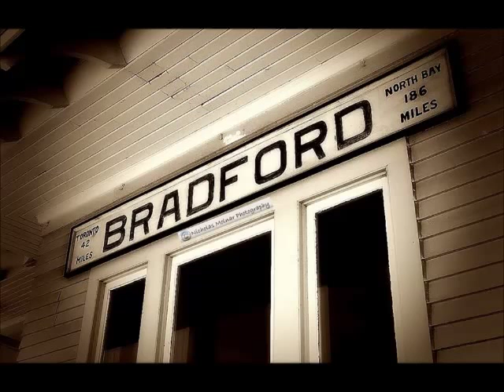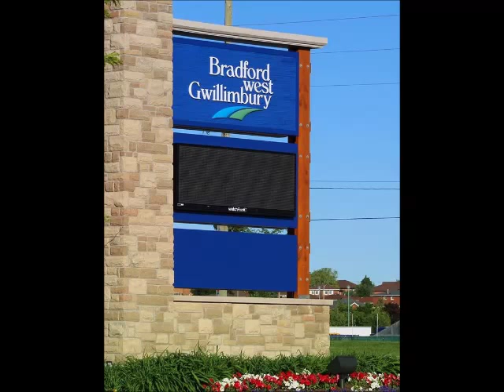Bradford Melody by Russ Clayton Bradford West Gwillimbury Ontario Canada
Bradford Melody 1st Version
Written By Russ Clayton
Sung By Russ Clayton
Picture By Nicholas Molnar
Copyright, 2015, Sons of Clay Music, SOCAN

Thank you, everyone, for tuning in to another one of my video's, Help me with my watch time and watch the whole video all the way to the end. Thank you and all the best from Canada.